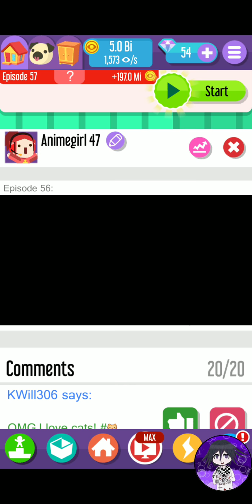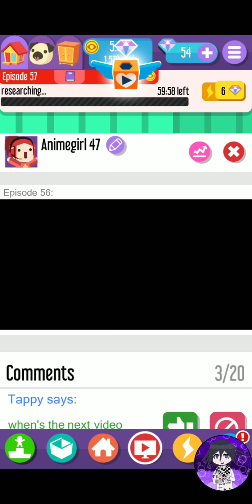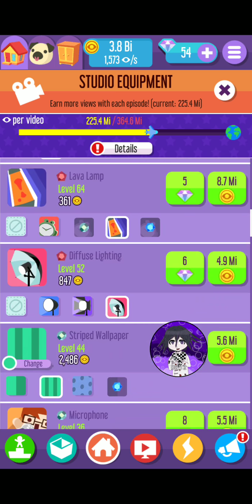Heres a random video.The best thing is time come | Vlogger Go Viral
Not really sure what to say.Something else is coming out.This game is weird.I only knew this existed through YouTube.And I'm fine with it.Its valid.